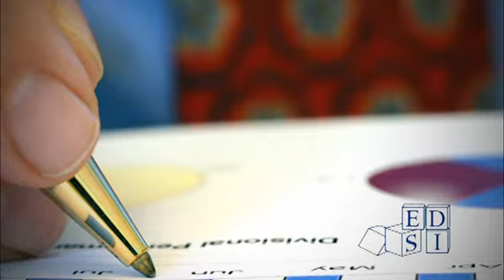Giving Fatherhood A Chance - Video Short 2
Giving Fatherhood A Chance Video Short 2, about EDSI's Non-Custodial Parent programs.